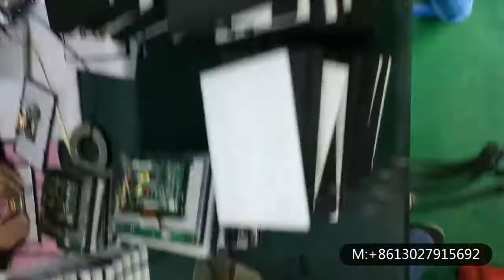Car monitor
We are offering superior quality,beautiful design,easy and handle vehicle sucurity monitor system.
Mutual development,mutual benefits.
Welcome to contact with us!